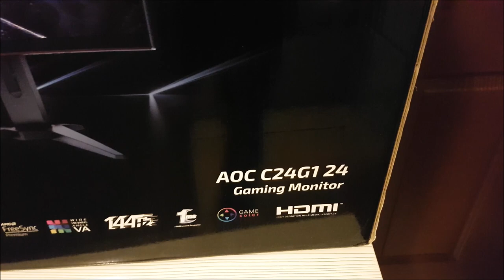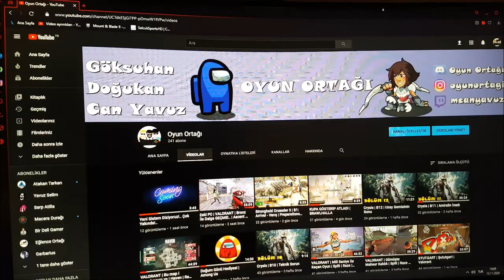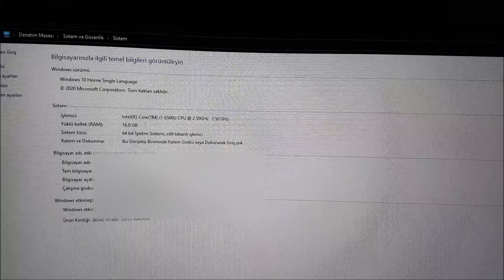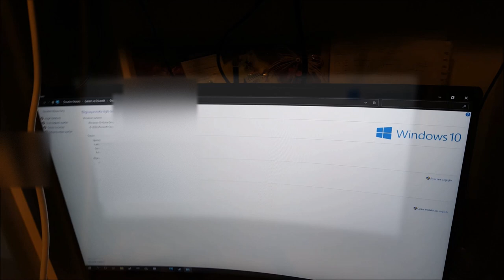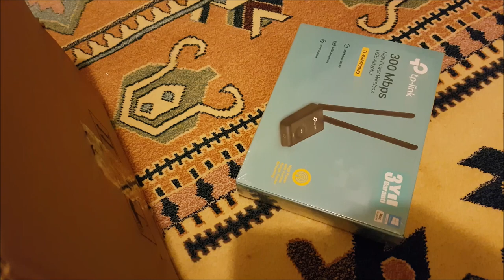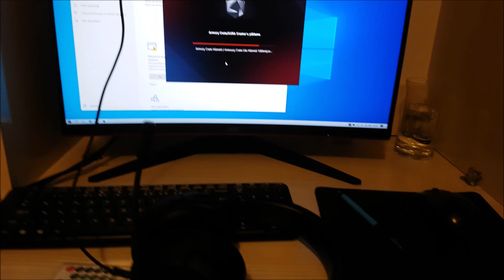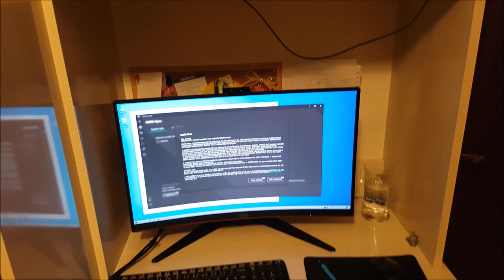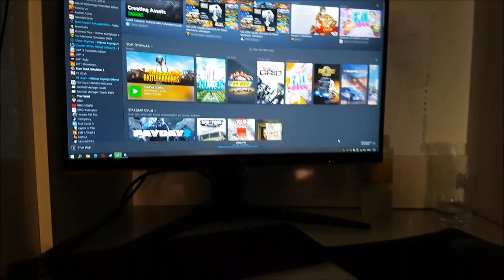İlk Vlog | İnventus Elraenn Parva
Sistem Özellikleri;
AOC C24G1 24 Gaming Monitor 144Hz 1ms - FreeSync Curved
VENTO NEPTUNE 3 adet RGB + 1 adet Ledsiz Fanlı TG Siyah Kasa
AMD Ryzen 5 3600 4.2GHz 6/12 Çekirdek İşlemci
ADATA 16GB (2 adet 8GB) 3200MHz Bellek
ASUS PRIME B450M-K Anakart
ASUS GTX 1650 SUPER TUF GAMING Ekran kartı
KINGSTON A400 240GB M.2 500-350MB/s SSD
SEAGATE 1TB 7200rpm Dahili Sabitdisk
FSP Hyper K 700 700W 80+ Güç kaynağı
TP-LINK 300Mbps USB Kablosuz Adaptör
Logitech Wireless Mouse & Keyboard
RAZER Kraken X 7.1 HeadSet
RAMPAGE Mouse R12 Hawker
RAMPAGE Klavye KB-R79 RGB
Logitech G29 Direksiyon ve Pedal seti